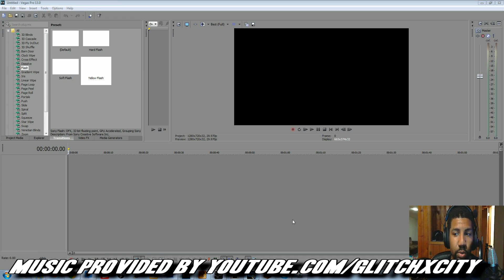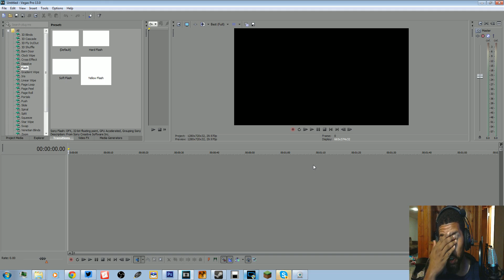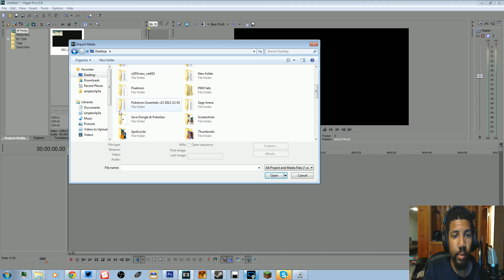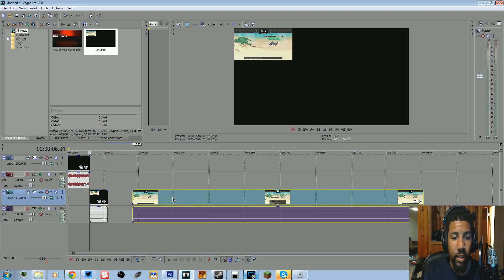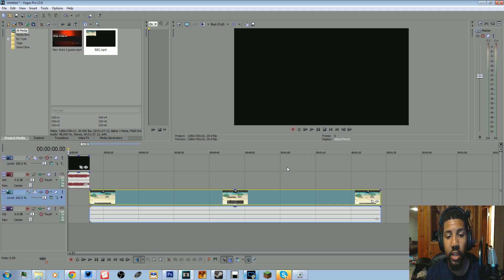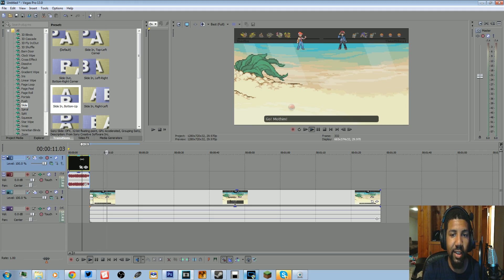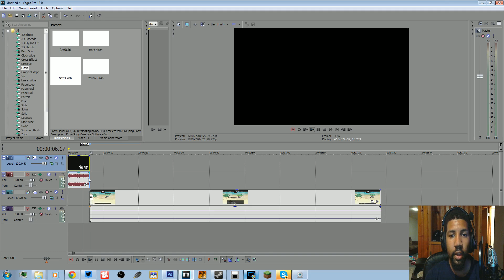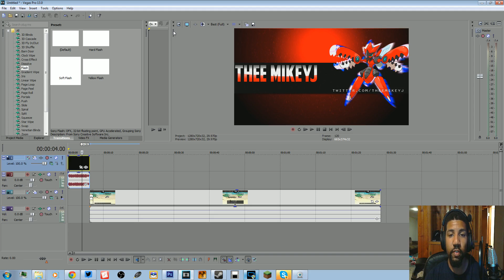So You Wanna Be A Poketuber? Ep5: Intro To Sony Vegas!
Thank you guys so much for the support I cant stress that enough!!!